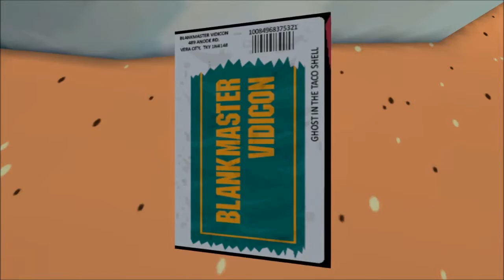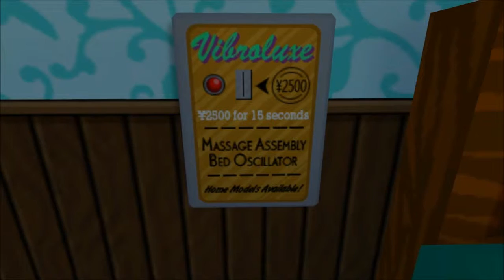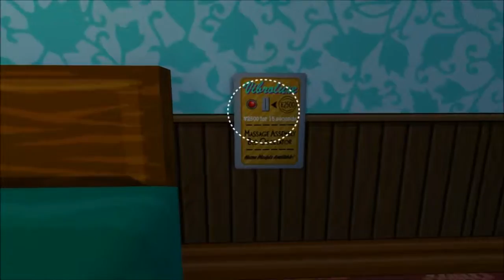Jazz Punk (Blind): 3 - Beauty Spot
Jazz Punk is...difficult to explain.  It's an adventure, exploration, puzzle type thing, but mostly it's strange and wildly entertaining.